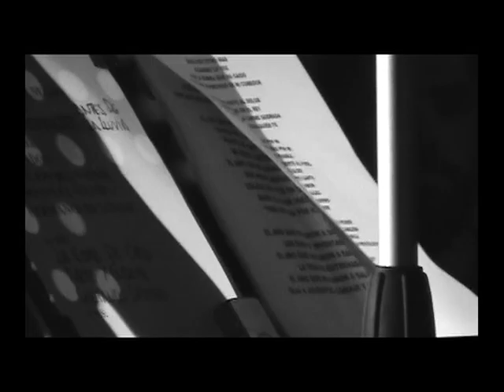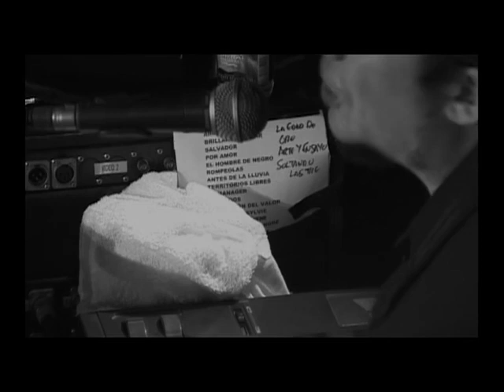Loquillo y Trogloditas - Antes de la lluvia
Extraida del DVD "Hermanos de Sangre", grabado en la sala Rulot de Barcelona.

Todos los derechos a Loquillo y Trogloditas, DRO y Warner Music España